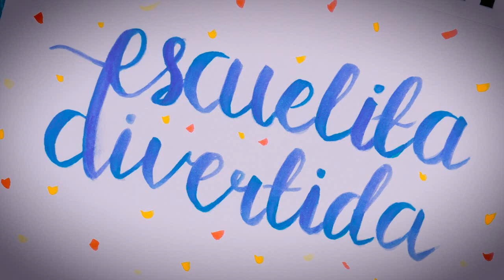¿Deberían enviarse tareas a la casa? | Escuela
Hola a todos! cuentame tus opiniones con respecto a este tema!